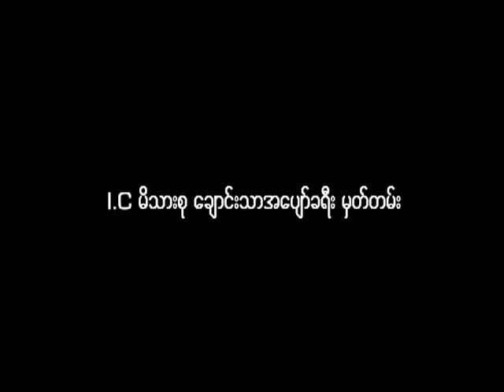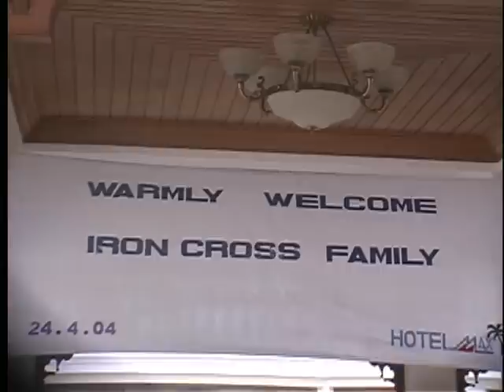ⒾⓇⓄⓃⒸⓇⓄⓈⓈ ⒶⒸⓄⓊⓈⓉⒾⒸⓈ: IC Band Chaung Thar Trip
15th Anniversary Celebration of IRON CROSS Music Band
IRONCROSS ACOUSTICS
IC Band Chaung Thar Trip